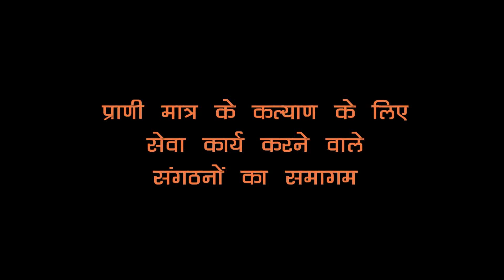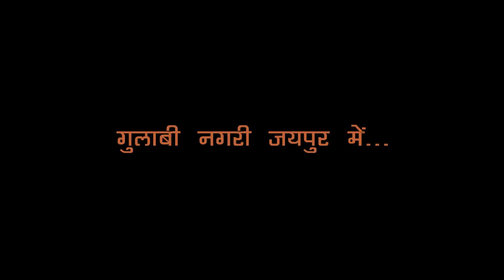Hindu Spiritual & Service Fair Jaipur